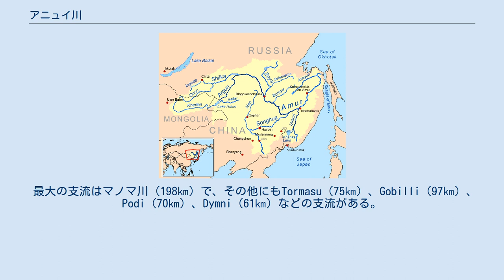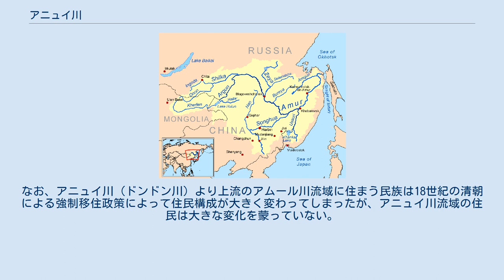アニュイ川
アニュイ川（アニュイがわ、ロシア語: Анюй）は、ロシア連邦のハバロフスク地方を流れるアムール川の右支流の一つである。
 満州語ではドンドン川（Dondon bira）、漢語では敦敦河と呼ばれていた。
但し現代中国語では阿紐伊河と表記する。
 アニュイ川の長さは393㎞、流域面積は12,700㎢で、シホテ・アリン山脈を源流とする。
河川は主にハバロフスク地方を流れ、ナナイスク地区のNaikhin村（ハバロフスクとコムソモリスク・ナ・アムーレの中間）にてアムール川本流と合流する。
 最大の支流はマノマ川（198㎞）で、その他にもTormasu（75㎞）、Gobilli（97㎞）、Podi（70㎞）、Dymni（61㎞）などの支流がある。
 アニュイ川（ドンドン川）は古くよりナナイ人の居住地域で、16〜17世紀にこの地方を支配した清朝の記録によると、ナナイ人のゲイケレ姓（現在のゲイケル氏族）・フスハラ姓（現在のバサル／ブスハル氏族）・ジャクスル姓（現在のザクソル／ジャクソル氏族）などが居住していたという。
なお、アニュイ川（ドンドン川）より上流のアムール川流域に住まう民族は18世紀の清朝による強制移住政策によって住民構成が大きく変わってしまったが、アニュイ川流域の住民は大きな変化を蒙っていない。